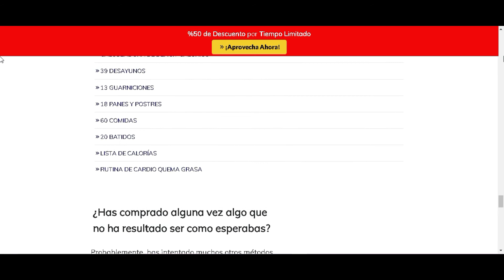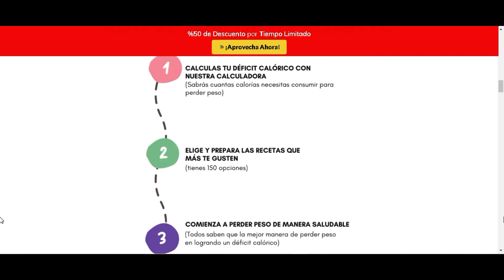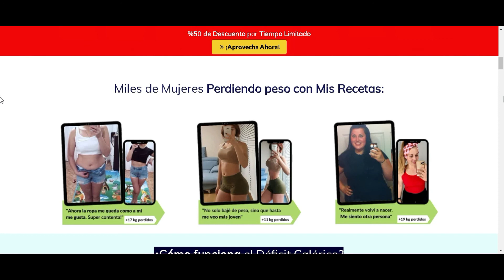150 Recetas Fitness Funciona ? 150 Recetas de Fitness Vale la Pena ? 150 Recetas Fitness Es Bueno ?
150 Recetas Fitness Funciona ? 150 Recetas de Fitness Vale la Pena ? 150 Recetas Fitness Es Bueno ?

Cómo funciona el déficit calórico?

Un déficit calórico, en sus términos más sencillos, es consumir menos calorías al día de las que utiliza.

El déficit calórico se define como la falta de calorías para reducir y mantener un peso corporal equilibrado, es decir, quemar más de lo que comemos o consumir menos de lo que utilizamos para perder peso o mantenerlo.

Esto se traduce en...

EL CUERPO SE CONVIERTE EN UNA MÁQUINA DE QUEMAR GRASA

Y ahora puedes conseguirlo con mis recetas!

la dieta es más importante que el ejercicio para perder peso, mi vida ha cambiado completamente.
Perdí 11 kilos en 30 días y desde entonces he seguido con entusiasmo hasta alcanzar mi peso ideal.
Hoy ayudo a miles de mujeres como tú a conseguirlo también.

Cuándo recibiré el libro de cocina?

Debería recibir su acceso al Libro de Cocina en su correo electrónico inmediatamente después de realizar el pago. Compruebe su bandeja de correo no deseado y, si no está ahí, póngase en contacto con nosotros.

Tendré un seguimiento personalizado?

Nuestro libro de cocina no incluye el seguimiento. Pero no tendrás ningún problema ya que el proceso es muy sencillo.

Para qué países está disponible el Libro de Cocina?

El libro de cocina está disponible en todo el mundo. Sólo hace falta ser hispanohablante o conocer bien el español para disfrutarlo.

Podré comprar todos los ingredientes en mi país?

Nos aseguramos de que los ingredientes de nuestro libro de cocina sean accesibles en la mayoría de los países.

Puedo ver el Libro de Cocina desde mi teléfono?

Claro que sí. El libro de cocina está alojado en una plataforma llamada Hotmart. Puedes descargar el plan y guardarlo en cualquier dispositivo o acceder a él directamente desde tu teléfono móvil en cualquier parte del mundo.

Qué pasa si no me convence el Libro de Cocina?

El Libro de Cocina funciona, más de 5.000 personas lo han probado y han obtenido resultados. Pero, es tu decisión mantenerlo o no. Con la garantía de 7 días, puede recuperar su dinero.

Y recordando que el equipo de 150 Recetas Fitness te da una garantía de 7 días para que pruebes el producto en casa y si no te gusta, sólo tienes que enviar un correo electrónico al equipo de soporte de 150 Recetas Fitness y te devolverán todo tu dinero.